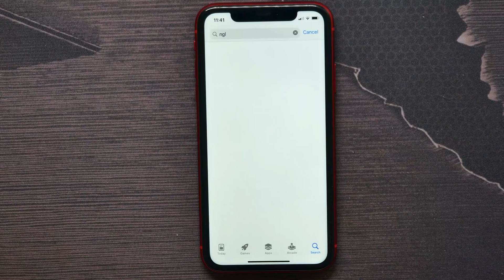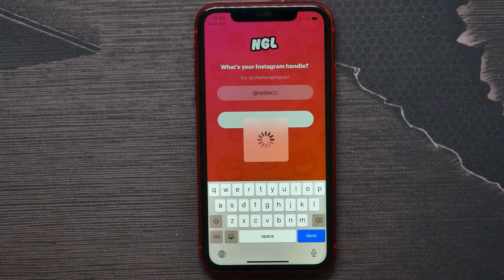How To Install NGL App on iPhone - Anonumous Questions on Insxtagram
In this video i show simple way How To Install NGL App on iPhone